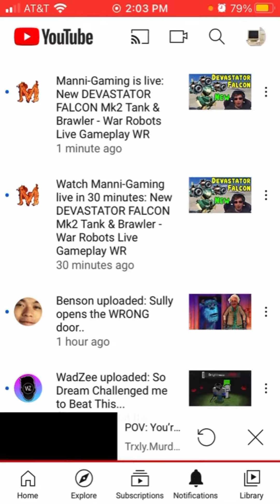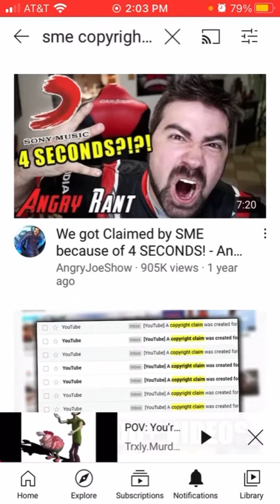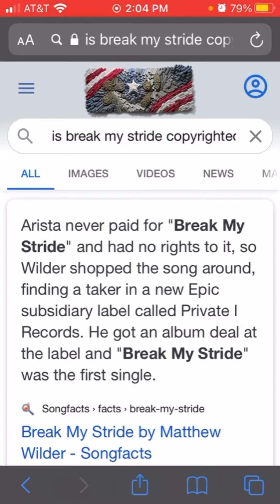My Video Got Claimed for No Reason...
Sony Music Entertainment is and has been known to bully people with claims on the internet for even the smallest of reasons. I can’t make money on YouTube, but I still feel offended by this. This song wasn’t even made by them.